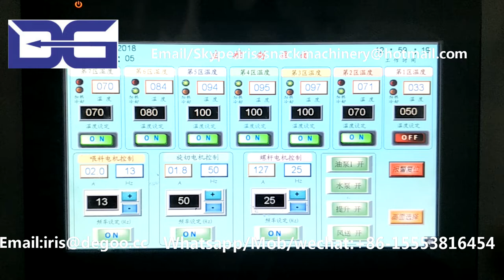Rice Crispy Snack Food Plant/Extruder Flat Rice Flakes Machinery/Crunch Cereal Rice extruder